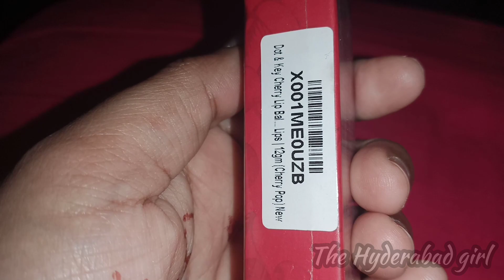MY NEW LIP BALM 😍❤️|| I MADE WHITE SAUCE PASTA 🍝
Assalamualaikum.. hie guys welcome back so here is the new video of my ramzan routine o